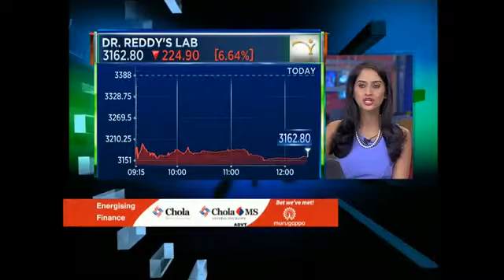DRL's Warning Letter To Become An Import Alert ? -Nov 26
Saion Mukherjee  the Pharma Analyst, Nomura speaks on DRL's warning letter that it recieved from US FDA